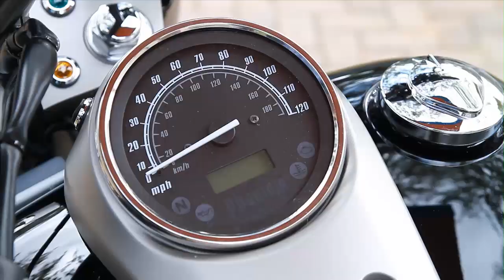My 2010 Honda Shadow Phantom 750 Cruiser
I got my Honda Phantom about 2 months ago and I love it. I was bored today so decided to put a quick vider together. Today I also ordered some stuff From CobraUSA.

1. Streetrod Slashdown Black
2. PowrFlo Air Intake System
3. Standard Sissy Bar - Black
4. Sissy Bar Luggage Rack (Formed) - Black

When this stuff arrives and installed. I will do another video to shot Before and After. should be fun.

Please let me know what you think of the video.. I know if has lots of quick shots, so I will put up a SLOW version so you can see everything in more detail.